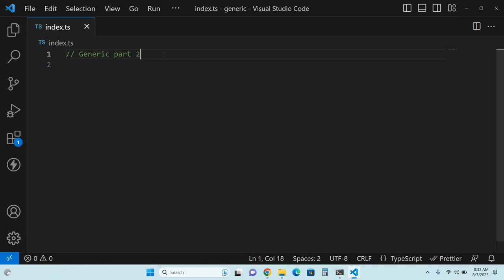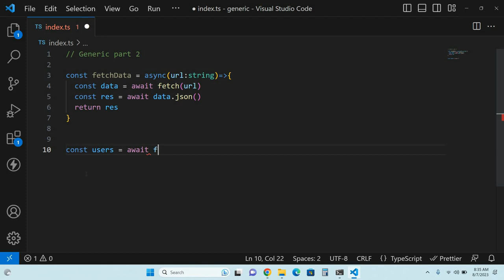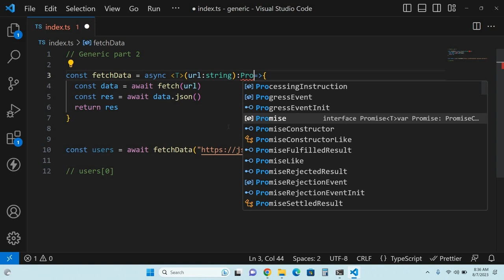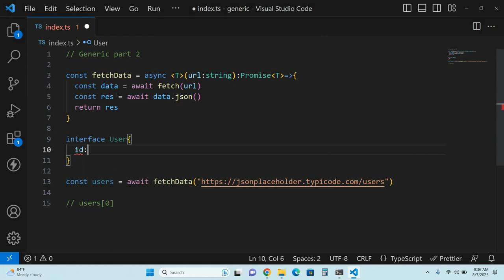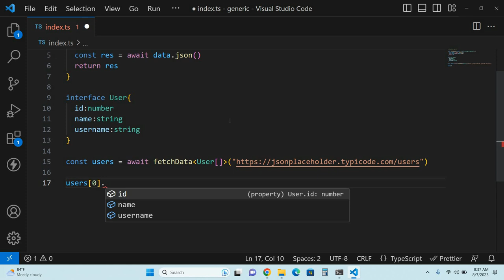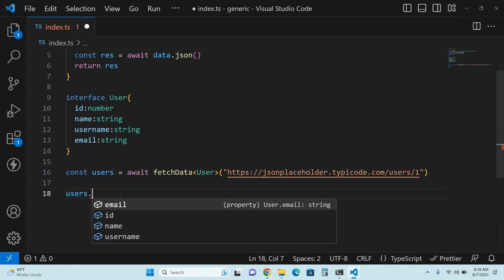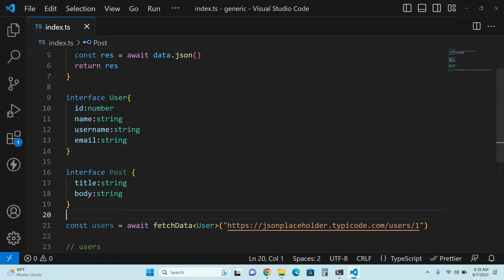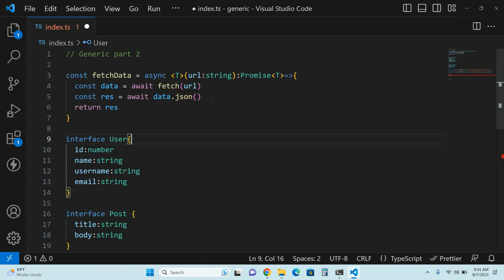Unlocking the power of generics part-2 | Generic functions | Typescript for beginners in hindi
In TypeScript, "generic" refers to the ability to create flexible and reusable code components that can work with different types of data. A generic type or function can be defined with a placeholder type parameter that is used to represent a specific type at the time of use. This allows you to write more modular code that can handle a wide range of data types without repeating code. By using generics, you can create more flexible, scalable, and maintainable code in TypeScript.